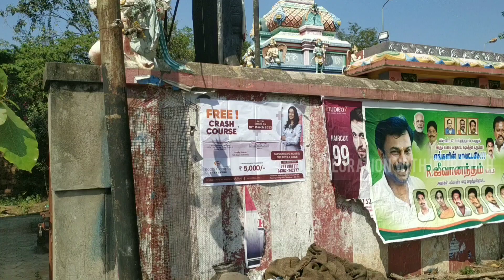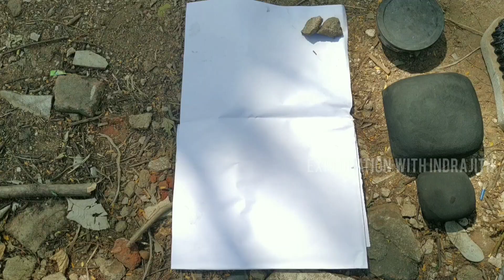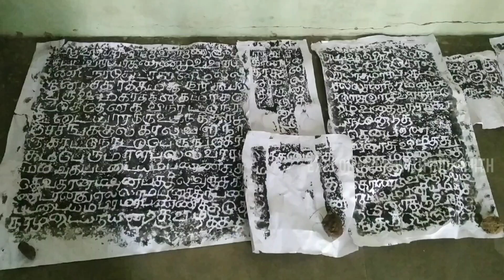கல்வெட்டு மைப்படி எடுத்தல், estampage of inscription